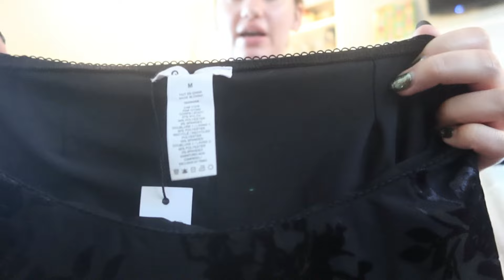BLACK FRIDAY 2024🛍 (shopping vlog & haul)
I hope everyone had a super happy thanksgiving!
Did you go black friday shopping?